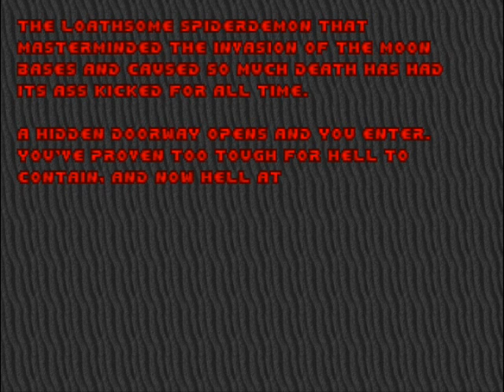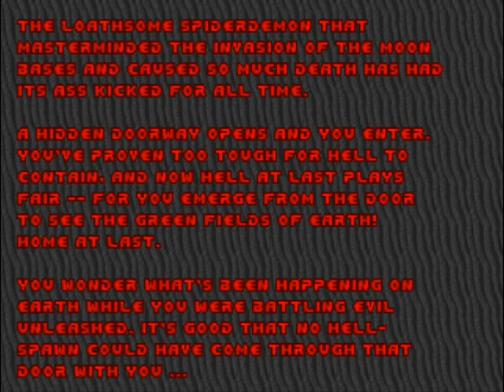Paul's Gaming - Doom BFG Edition part19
The return of Doom!
I know I've recorded all the Doom games before, but they're all coming back for another round, because of BFG Edition!
For the most part, they're not so different that they NEED to be recorded and uploaded again, but heck, why not. It's been over 4 years since I originally did the Doom trilogy, so maybe my commentary and play style will be different enough to make this enjoyable again, or maybe you people just love Doom so much that you'd watch it again either way!
Of course, if you don't want to watch these games all over again, they will be spread out by multiple other playthroughs between each Doom game, so fear not!

And, of course, BFG Edition was gifted by my partner, so all our thankies to that!